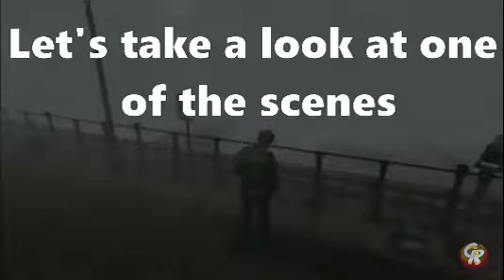Silent Hill 2, Riff Review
Stuff we like, but hold nothing sacred.